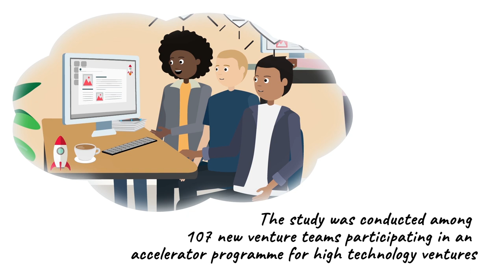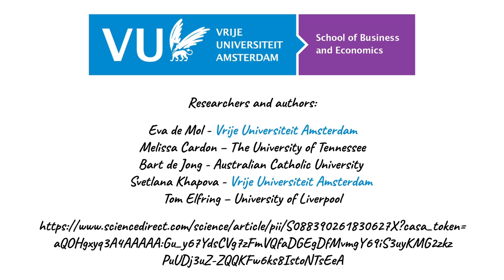Is entrepreneurial passion always good for new venture teams?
Entrepreneurial passion diversity in new venture teams: An empirical examination of short- and long-term performance implications. Researchers and Authors: Eva de Mol, Melissa S.Cardon, Bart de Jong, Svetlana N.Khapova and Tom Elfring